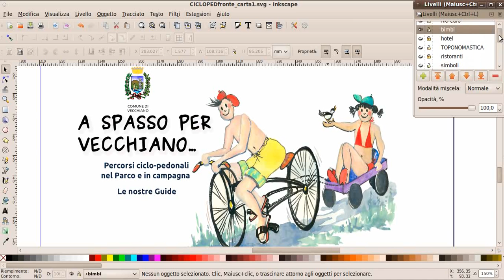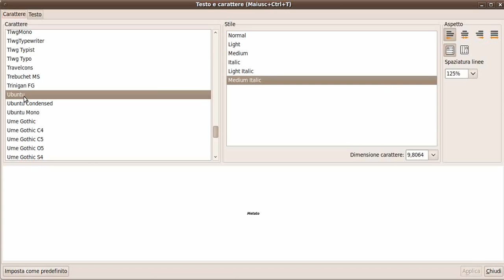Linux Day 2013 a Pisa Ombretta Santi - 1 VIDEOcarta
Linux Day 2013 a Pisa - Dal pennello alla tastiera con Inkscape e Gimp
Ombretta Santi